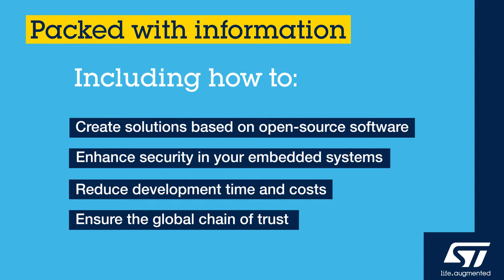STM32 MPU & Secure Boot: protect your assets with STM32MP1 secure solutions!